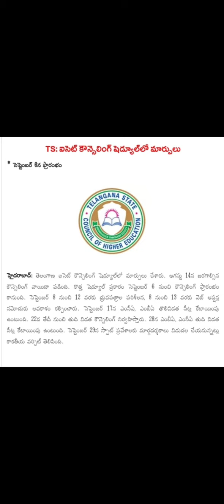TS ICET Counseling Latest update || TS ICET counselling dates 2023 || TS ICET Counseling postponed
ts icet 2023 latest news,ts icet 2023 latest updates,ts icet 2023,ap icet 2023,ts icet 2023 dates,ts icet 2023 exam pattern,ts icet results 2023,ts icet results 2023 latest update,ts icet 2023 syllabus,icet 2023,ts icet exam 2023,ts icet 2023 notification,ap icet 2023 syllabus,ap icet 2023
 notification,ts icet key release date 2023,ts icet key 2023,ts icet results 2023 date,ts icet results 2023 latest news,ts icet,ap icet 2023 exam date
ts icet counseling
ts icet counseling dates
ts icet counselling dates 2022
manabadi ts icet mock counseling
ts icet 2022 counseling
ts icet counselling results
ts icet helpline number
ts icet counseling date 2023
ts icet counselling apply online
ts icet counselling seat allotment
ts icet counselling last date
ts icet counselling dates
ts icet counselling process
ts icet counselling date 2022
documents required for ts icet counselling
icet ts counselling
htse counselling
ts icet mock counselling
icet counselling process
icet tips
ts icet counselling process 2023
ts icet counselling process 2022
ts icet 2nd phase counselling dates
ts icet final phase counselling notification
ts icet counselling fee pay online
ts icet 2nd phase counselling dates 2022
ts icet 3rd phase counselling dates 2022
ts icet second phase counselling dates 2022
ts icet 3rd phase counselling dates 2021
ts icet counselling procedure
ts icet counselling registration dates 2023
ts icet counselling registration
ts icet counselling registration date
ts icet counselling registration 2023
ts icet counselling required documents
ts icet counselling results 2022
ts icet results 2022 counselling date
ts icet 2022 counselling registration date
ts icet second counselling results
ts icet counselling registration online
ts icet counselling website
ts icet counselling certificates
usict counselling
ts icet web counselling
ts icet web counselling 2022
ts icet counseling 2023
ts icet counselling 2022
ts icet 2nd counselling
5 tcs initiatives